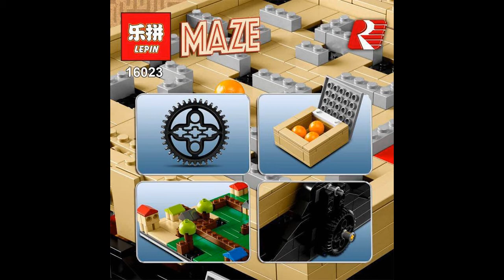Lepin 16023 Maze